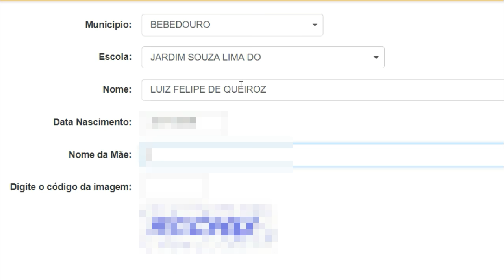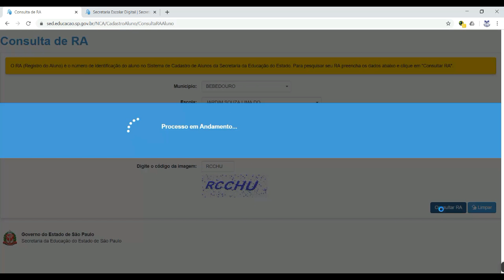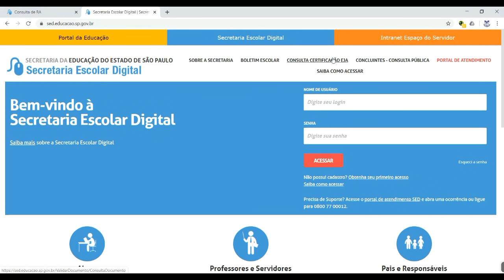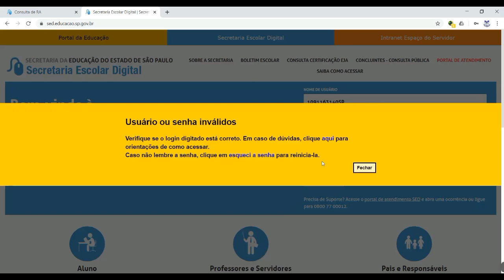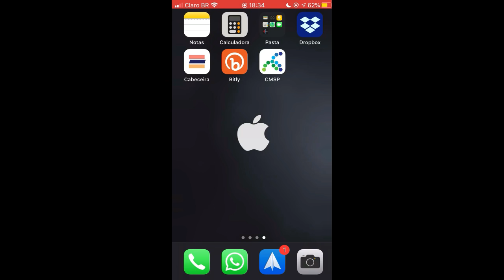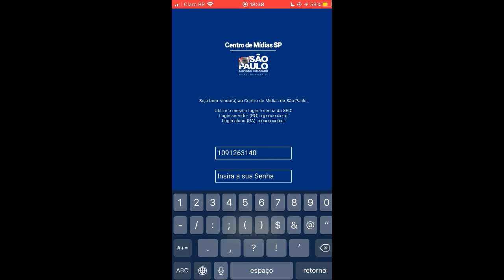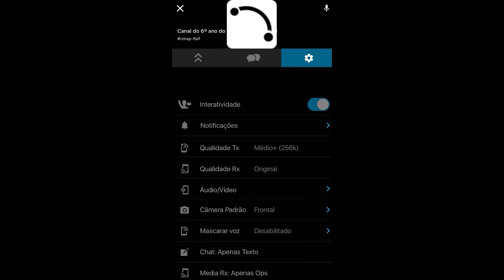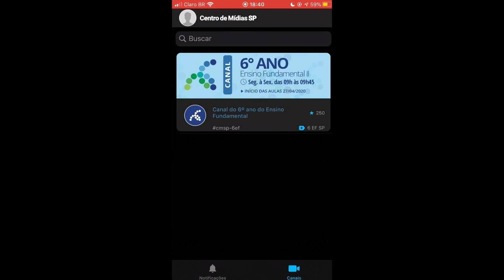Como acessar o Centro de Mídias CMSP, passo a passo.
Olá, estamos aqui para esclarecer como acessar a Secretaria Escolar Digital (SED) e o aplicativo Centro de Mídias de São Paulo (CMSP).

Os links usados no vídeo.

Qualquer dúvida, deixe sua pergunta nos comentários que passo meu contato para ajudar vcs.